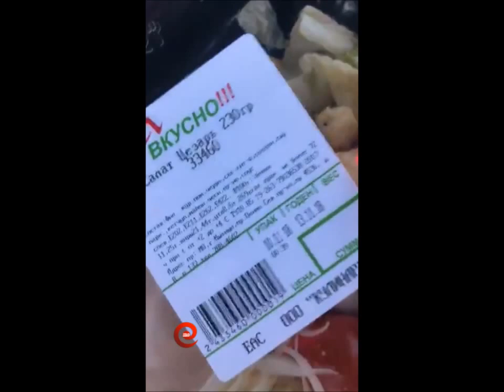Мэри Кулешова в прямом эфире 11 11 2018 Направляюсь на съемку одежды (часть 1)